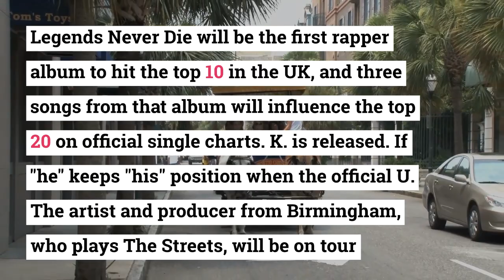Juice Wrld Challenge - Legends Never Die will be the first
Legends Never Die will be the first rapper album to hit the top 10 in the UK, and three songs from that album will influence the top 20 on official single charts. If "he" keeps "his" position when the official U. Album JuiceWrldChallenge Hip Hop